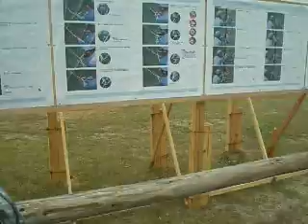H-1 sebelum gelar pasukan tanggap bencana banjir sungai shigenobu, ehime, Jepang